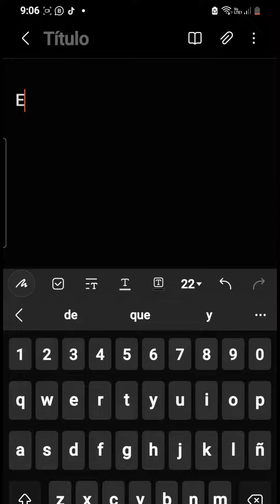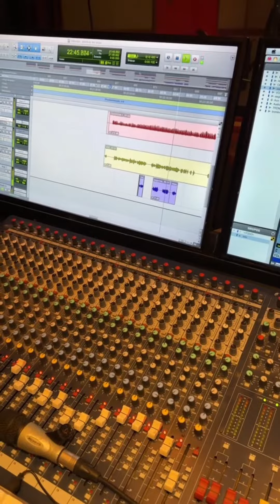Así compongo mis canciones